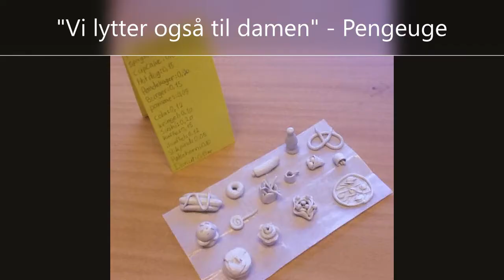9 B 2008 - 2018 Bækkegårdsskolen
En rejse gennem vores år sammen